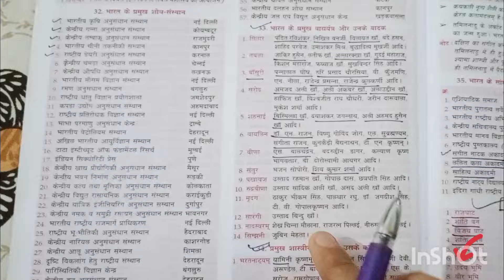RPF Constable GK GS Strategy 2024। RPF SI GK Strategy 💯 45/50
Strategy to crack Upsi and Up police by me

This channel boosts your exam preparation for Railways (JE, NTPC, ALP, RPF & Group D), CET New Pattern, SSC CGL (Tier-1 & Tier-2), SSC CPO (SIs in Delhi Police, CAPFs and ASIs in CISF), SSC CHSL (10+2), SSC MTS, SSC Constable GD, BANK (PO/Clerk), UPSC CSAT, State PSC, RAS, CDS, NDA & All State & Central Government Exams & Placement Exams. Prepare for your dream job in the competitive examinations with
1) railway police new vacancy 2024
2) rpf constable new vacancy 2024
3) rpf sub inspector new vacancy 2024
4) railway rpf new vacancy 2024
5) rpf age limit 2024
6) rpf salary 2024

3) rpf sub inspector new vacancy 2024
4) railway rpf new vacancy 2024
5) rpf age limit 2024
6) rpf salary 2024

2) rpf constable new vacancy 2024
3) rpf sub inspector new vacancy 2024
4) railway rpf new vacancy 2024
5) rpf age limit 2024
6) rpf salary 2024

2) rpf constable new vacancy 2024
3) rpf sub inspector new vacancy 2024
4) railway rpf new vacancy ,railway new vacancy 2024,railway new